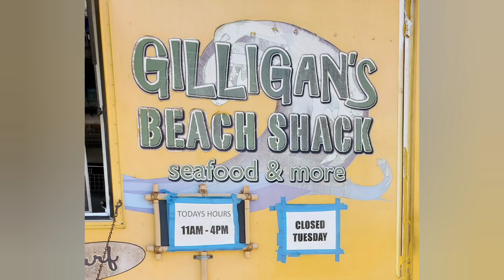Gilligan's Beach Shack, Waikiki Beach food truck near Hilton Hawaiian Village, Oahu, Hawaii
waikiki food truck near hilton hawaiian village.
waikiki beach food truck.
food truck near duke kahanamoku lagoon beach.
garlic shrimp food truck.
fish tacos food truck.

October 2022.